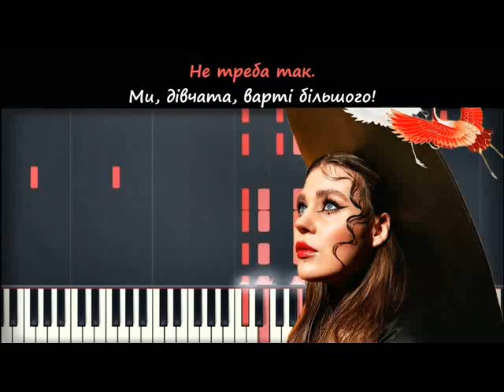Пісні Сміливих Дівчат - kids mix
Не треба так
Ми, дівчата, варті більшого!

Мікс на новий хіт гурту KAZKA "Пісні Сміливих Дівчат"